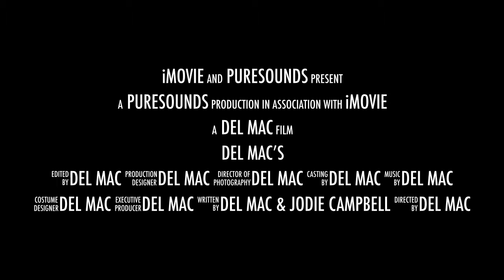Puresounds Comedy Cabaret Show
Del mac's Comedy Cabaret show, a night of madness and mayhem with the awesomely talented Jodie Campbell